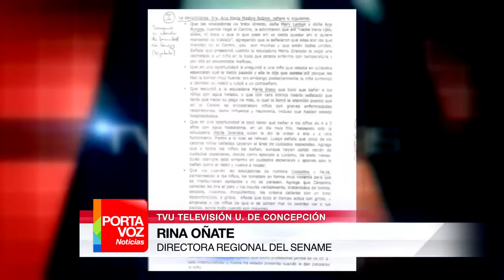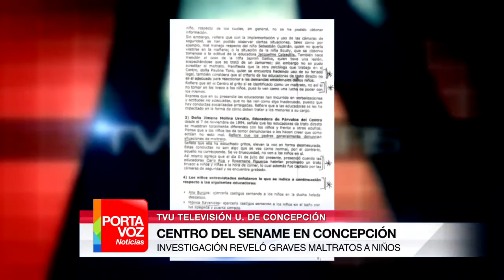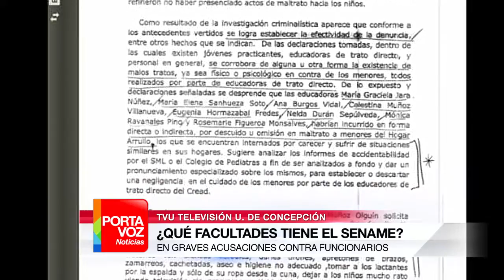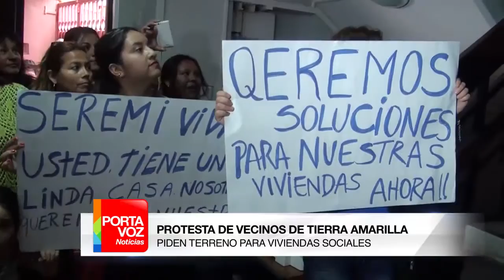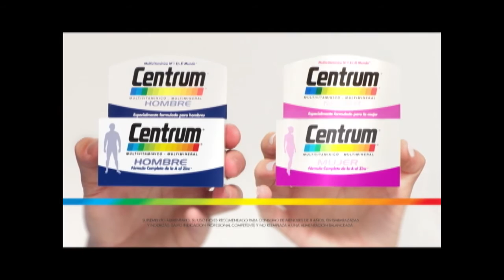PORTAVOZ NOTICIAS 27 DE JULIO 16 (BLOQUE 1)